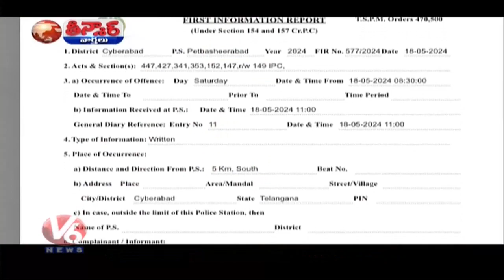Land Grabbing Case Registered On Malla Reddy And His Son In Law | V6 Teenmaar